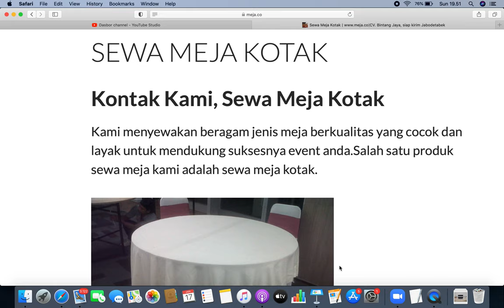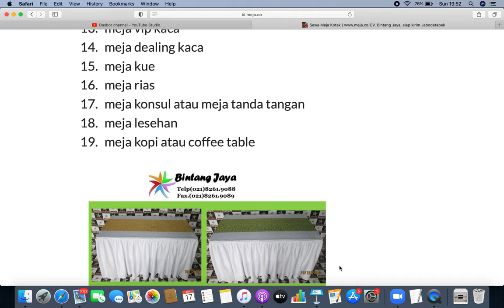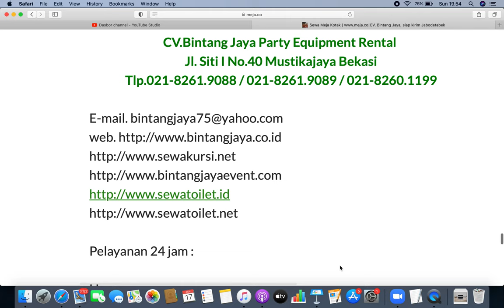MENYEWAKAN MEJA IBM DAN Meja Taman DGN PROTOKOL KESEHATAN 2021